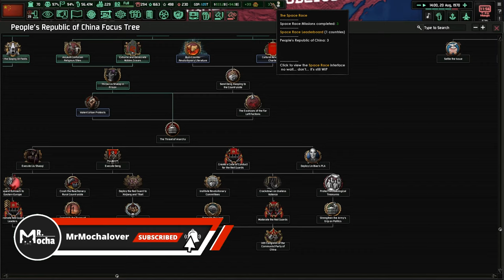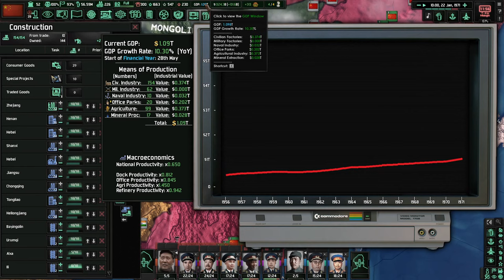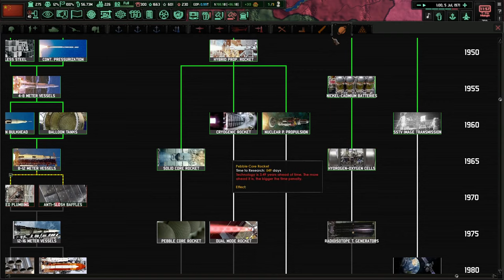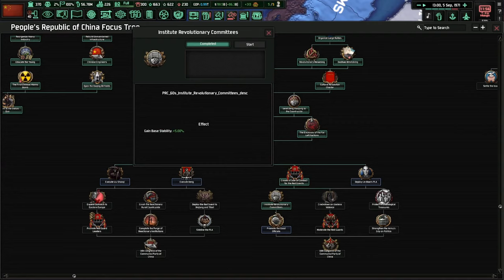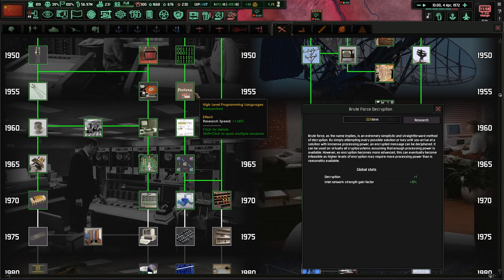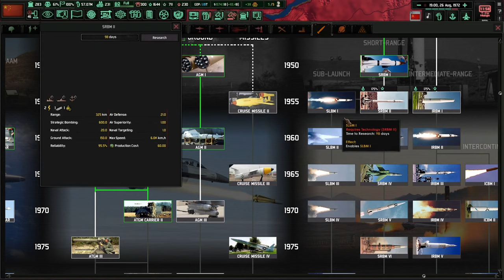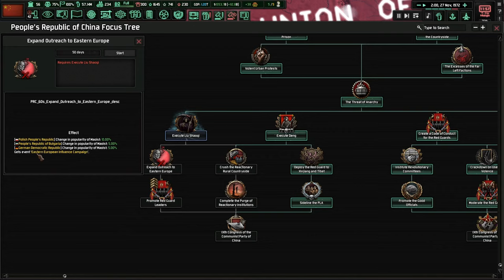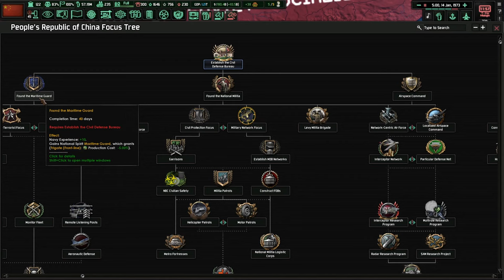The PRC Can't Decide It's Future! Hoi4 - Cold War: Iron Curtain, People's Republic of China #8